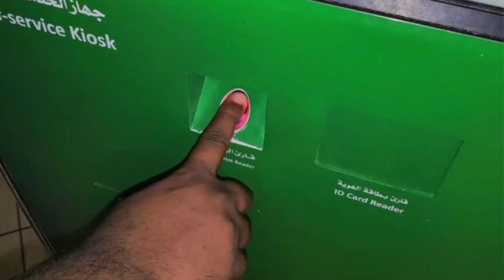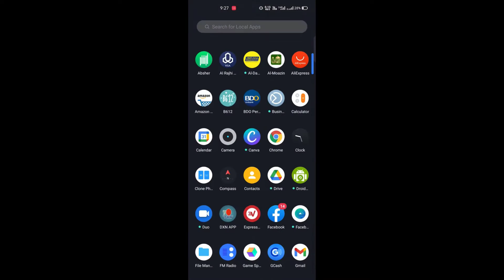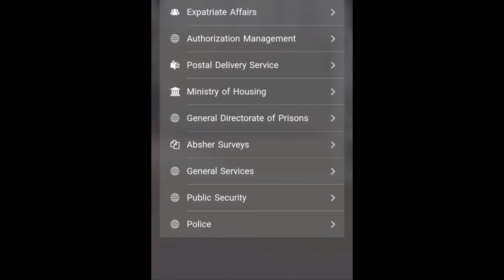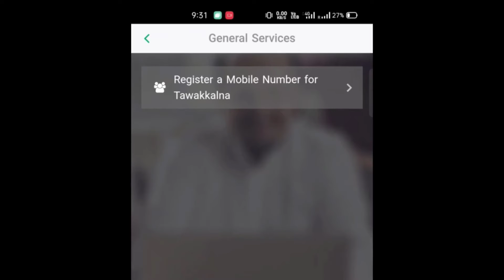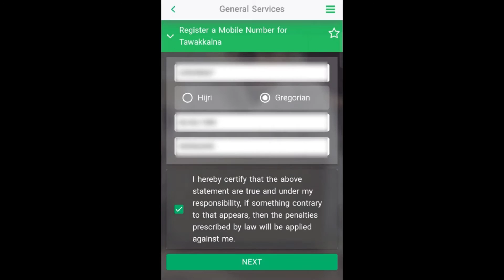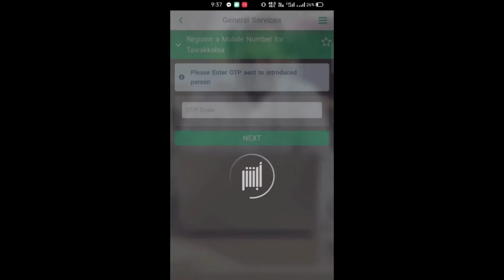TAWAKALNA APP PANO E REGISTER ANG IBANG TAO SA ABSHER | JAMES LATIP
James Latip Tutorial

TAWAKALNA TOPICS
FIRST PART :

OTHER TUTORIALS